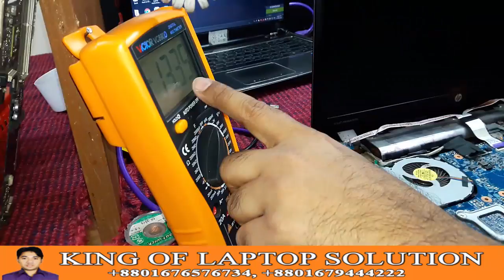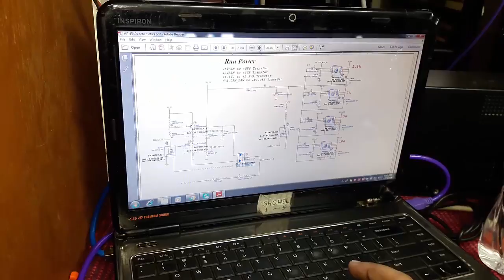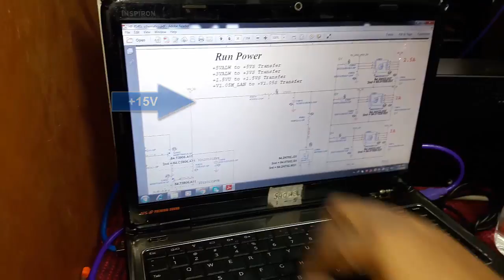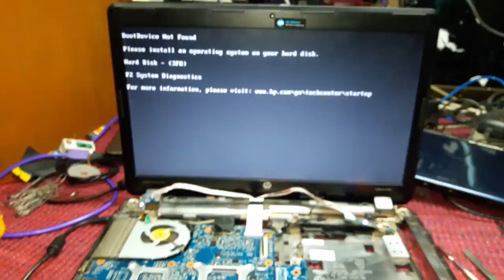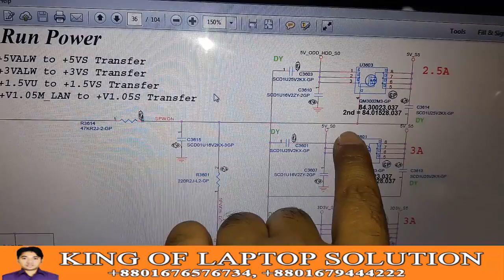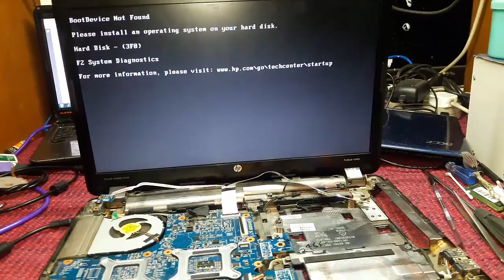Laptop Power Ok But Not Disply